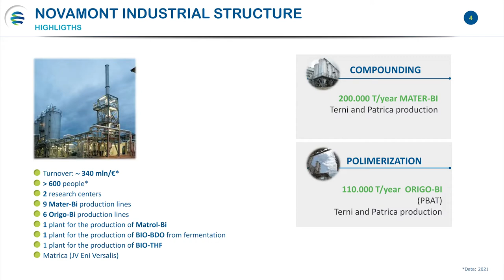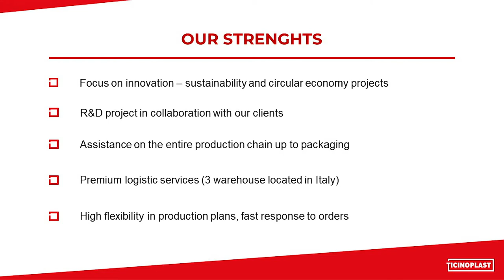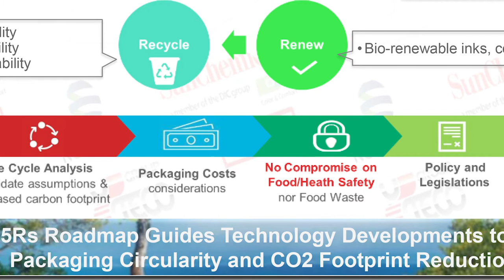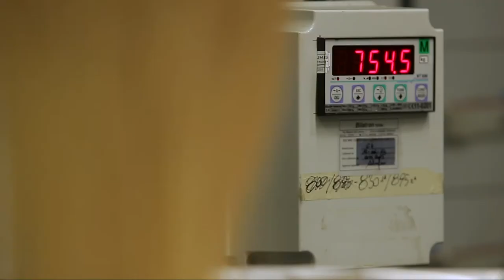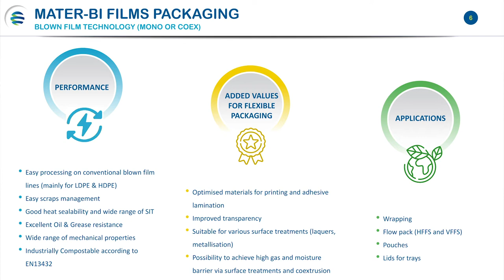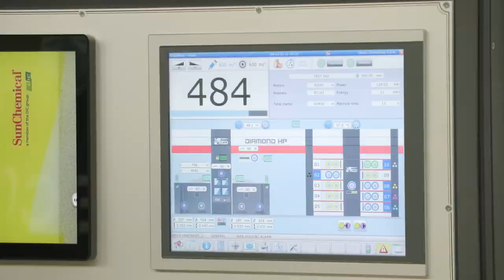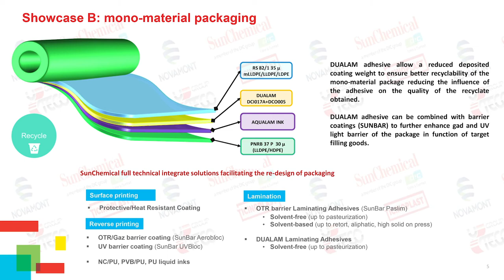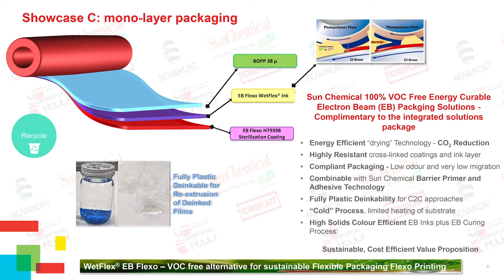Webinar: flexible kompostierbare Verpackung - Exzellente Produktionskette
Together with three other leading companies in the field of packaging, we launch one innovative compostable packaging concept, employing highly-recyclable, low-impact materials without any technical nor communicational shortcomings.

Only by joining forces it is possible to build a future on a circular and sustainable approach.

Hear all about it directly from Uteco’s MENA Area Sales Manager Anan Hiyasat, Novamont’s Application Development Manager Elisabetta Fanesi, SunChemical’s Global Laminating Adhesives & Cold-Seals, EMEA/LAR Functional Coatings Product Director Pierangelo Brambilla and Ticinoplast’s Sales Manager Claudio Martini.